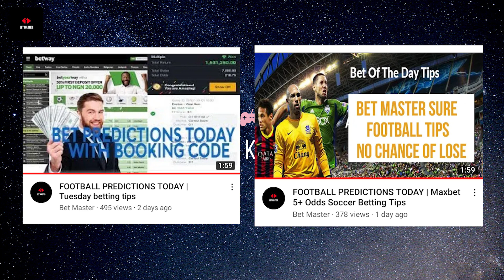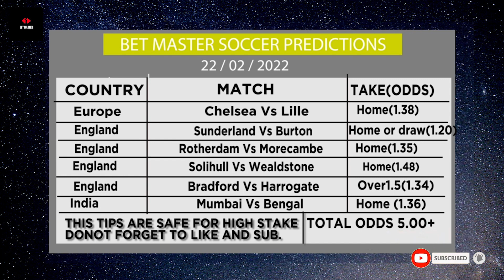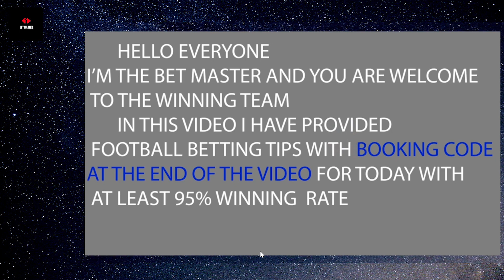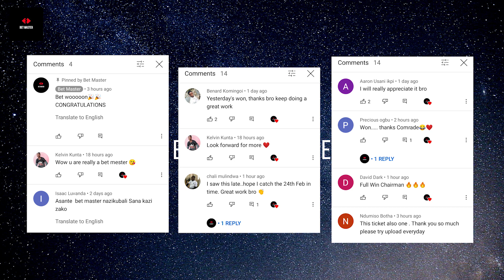CONGRATULATIONS. All Tips Won This Week | Update Video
Tuesday and Wednesday bet won
congratulations to everyone